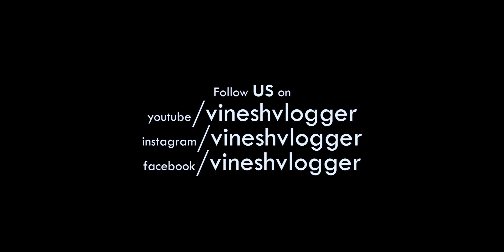HOW TO TAKE VIDEOS IN AN INSTA 360 CAMERA - INSTA 360 ONE X REVIEW IN MALAYALAM | DUBAI | Vlog #132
HOW TO TAKE VIDEOS IN AN INSTA 360 CAMERA - INSTA 360 ONE X REVIEW IN MALAYALAM